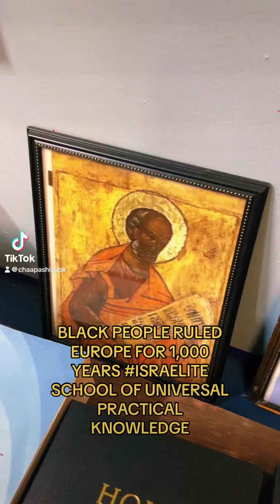WE HAD THESE PICTURES SINCE 1969 AND IN THE INDIANAPOLIS SCHOOL SINCE 2014